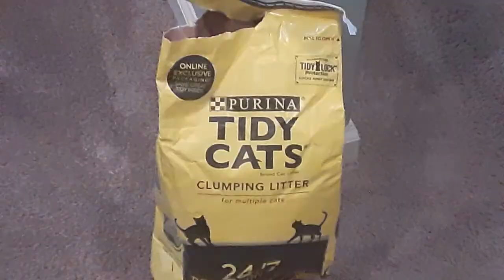Why Does My Cat Meow After Going To The Bathroom?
Does your cat meow either right before, during or immediately after using its litter box?

In this material we’ll discuss the most common reasons for this behavior. What each reason means. And how you can potentially rectify the situation in a positive way.

IMPORTANT LINKS...

Facebook.com/seniorcatwellness
Twitter.com/cat_wellness
Pinterest.co.uk/SeniorCatWellness